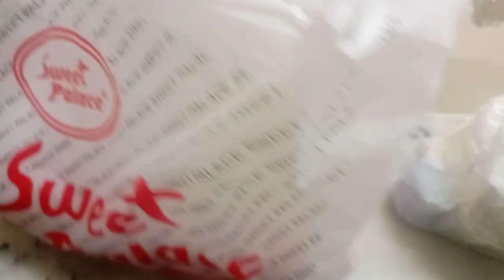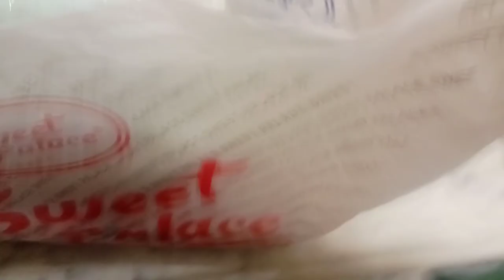Vlog # 57 | ramadan groceries | ye pura week tu ghr sy bahir he guzar gya | Rabia Zubair